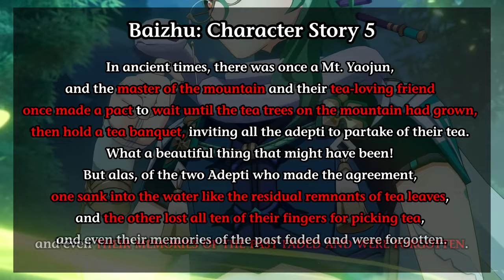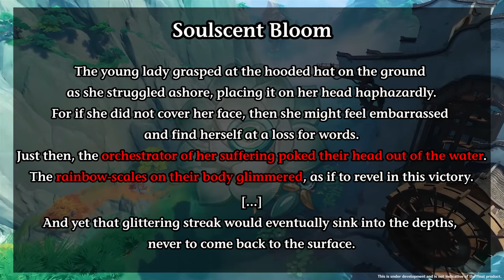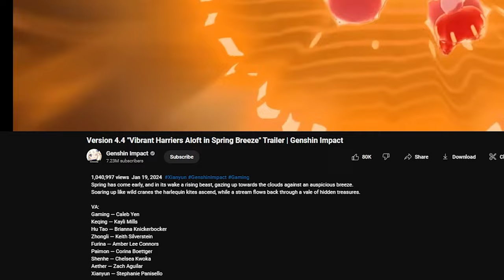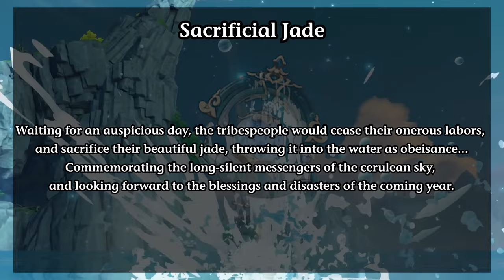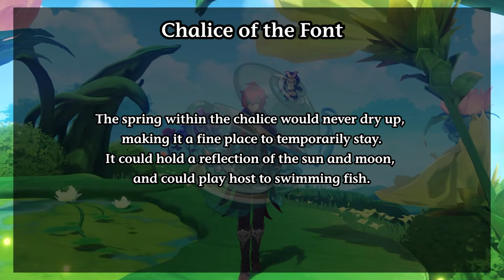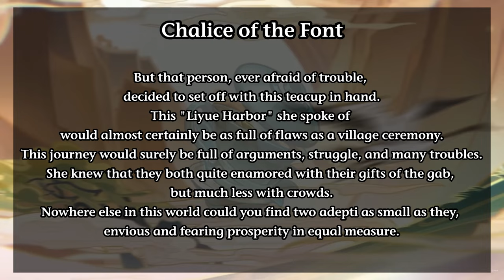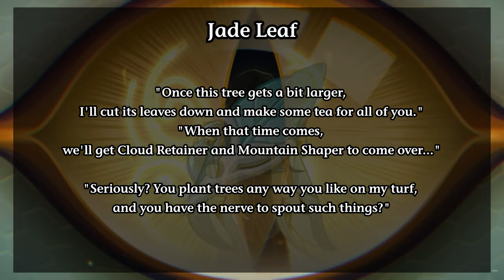Everything About Chenyu Vale: Genshin Impact 4.4 Livestream Analysis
Hello everybody!

We're finally getting Chenyu Vale!!
Since we saw the Livestream a few days ago, it is time for the first video of 2024, so we are going to analyze the trailer, everything that has been said in the Livestream and everything we already knew about Chenyu Vale!
Of course, in this video there are a few very interesting theories!

0:00 - Intro and Disclaimers
0:44 – Trailer Analysis & Theories
7:44 - Livestream Analysis & Geography
13:00 - What We Already Knew
18:37 - Predictions
19:12 - Outro

MUSIC

Version 4.4 Character Theme Medley EXTENDED - Vibrant Harriers Aloft in Spring Breeze (tnbee mix)